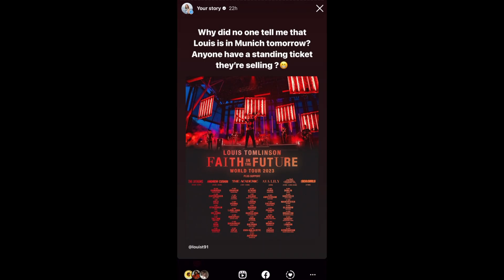GRWM: Louis Tomlinson Faith In The Future Tour ×͜×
Round 2 babyyyy
Let's get ready for yet another spontaneous concert from one of the boys.

All the love & kissessss,
sun